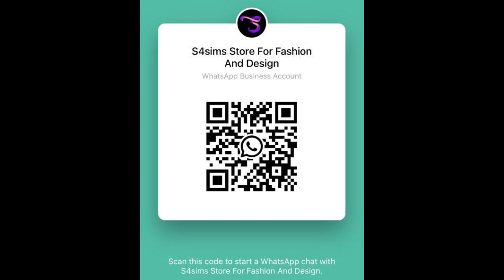Unique Turkish Mala Jewelry: Vibrant Gems & Exquisite Designs | S4Sims 2024 Collection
Welcome to the vibrant world of "S4Sims Store For Fashion & Design," where tradition meets innovation in our latest Turkish jewelry mala collection. Crafted with passion and precision, our unique malas feature a symphony of stones, beads, and crystals, making each piece a celebration of beauty and heritage. With prices ranging from $40 to $65, we bring the allure of Turkish craftsmanship directly to your doorstep.

🌟 Why Choose S4Sims for Your Turkish Mala?
- Diverse Collection: Explore an array of traditional and contemporary mala designs, each with its unique charm and character.
- Quality Materials: We use real stones, vibrant beads, and sparkling crystals to ensure each piece stands out.
- Affordable Elegance: Our commitment to affordable luxury makes exquisite fashion accessible to all.

👗 Beyond Jewelry:
S4Sims is not just about jewelry; it's a lifestyle. Complement your mala with our selection of trendy clothing, shoes, bags, and belts. Perfect for those who cherish unique and affordable fashion.

Dive into the exquisite beauty of Turkish mala jewelry with S4Sims. Whether for personal indulgence or as a meaningful gift, find that perfect piece that resonates with your spirit.

Pinned Comment:
"🌸 Thank you for exploring our Turkish Mala Jewelry Collection! 🌸 Have you found your favorite piece yet? Your journey to discovering unique, affordable luxury starts here with S4Sims!"